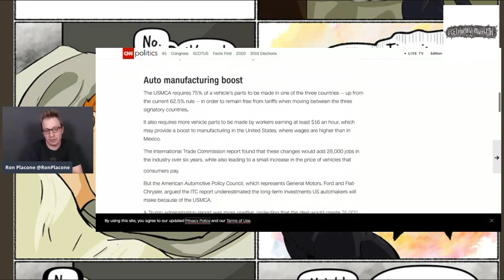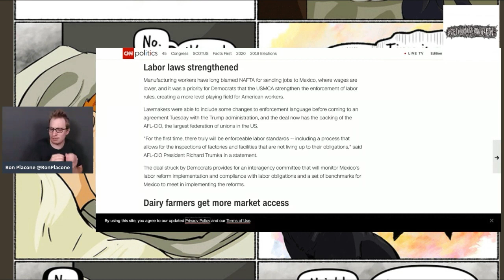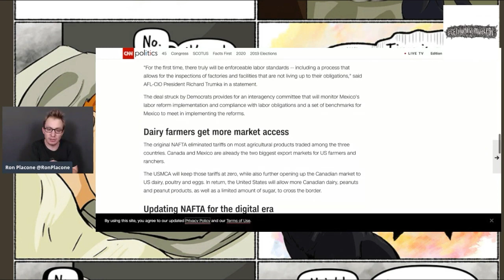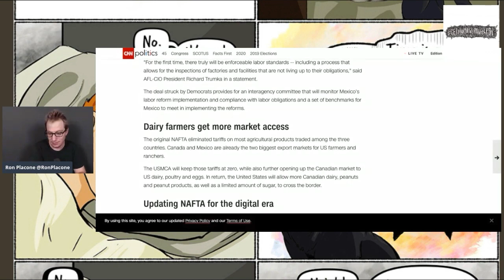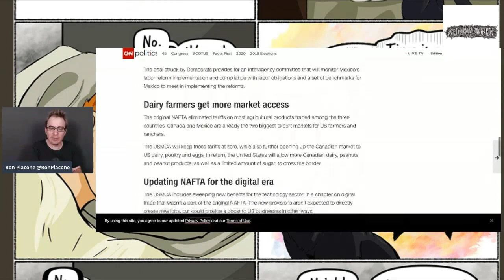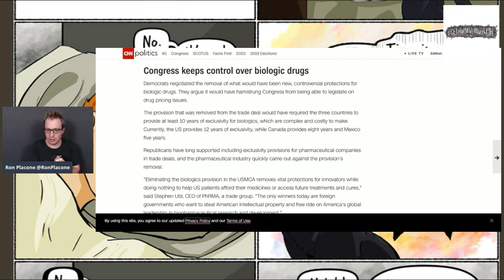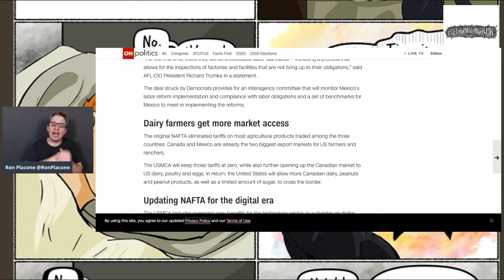USMCA Is The New NAFTA And Is Still Awful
From GetYourNewsOnWithRon.